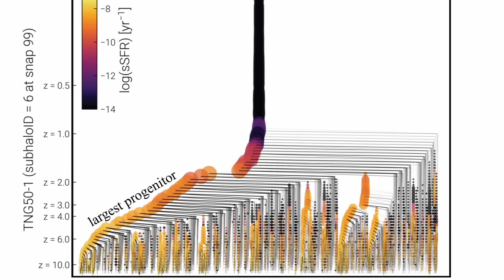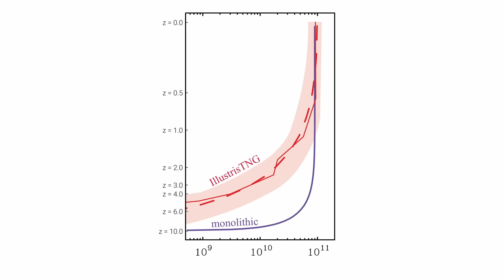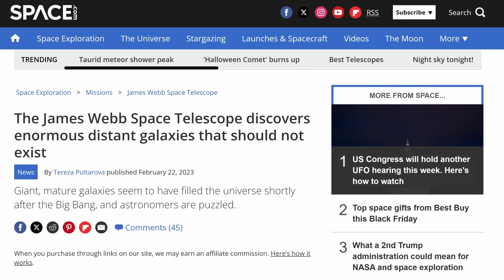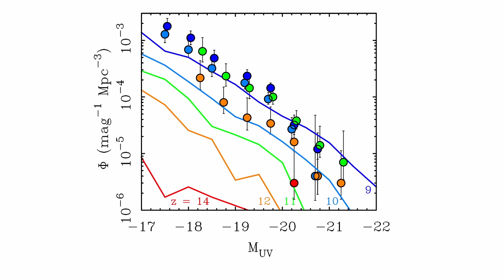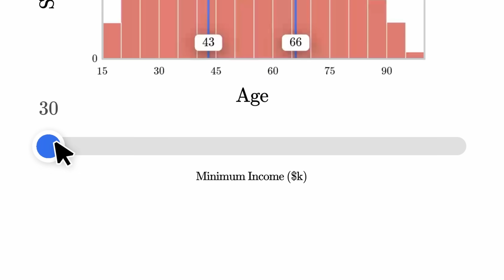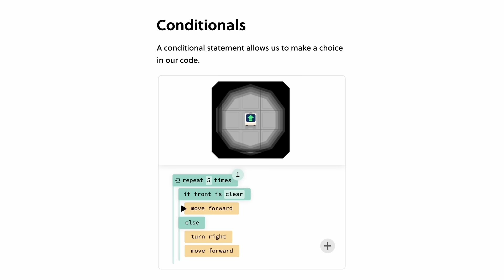Webb Falsified Dark Matter Prediction – And No One Cares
Learn science whenever and wherever you have the time with Brilliant!

Data collected by NASA’s James Webb Space Telescope is in conflict with predictions based on the hypothesis of dark matter and instead confirmed predictions made with Modified Newtonian Dynamics, MOND. While the failure of dark matter has been widely discussed as galaxies that are “too big” or “too old”, little has been said about the success of MOND. In a paper that just appeared, we have an excellent summary of the present situation, and it doesn’t look good for dark matter at all.